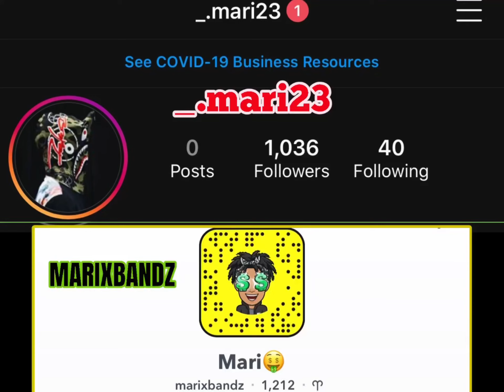O Block’s ShoeBox Baby Responds To NBA YoungBoy Bro Herm Pulling Up To O Block😳😱